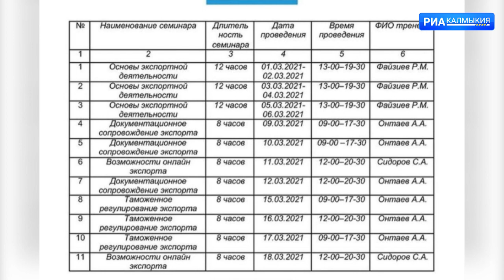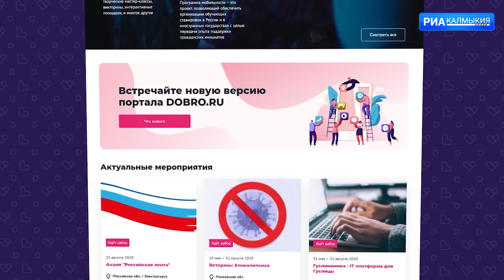ДЕНЬ РЕСПУБЛИКИ 26 02 2021 ДНЕВНОЙ ВЫПУСК